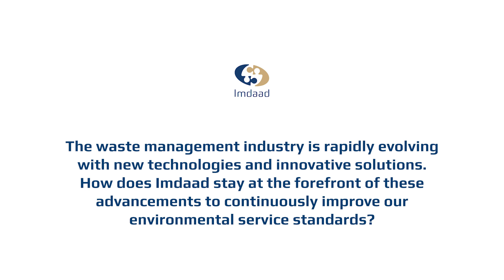Qiyada - Episode 1 - Mr. Ashly Alex, Director of Environmental Services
This week we are launching Imdaad’s new initiative whereby our senior leadership team shares their vision for the company and the industry in bitesize video clips. This new series, called ‘Qiyada’ will feature a new interviewee every week and we hope it will become a valuable way to share important insights and observations. See the first episode here, featuring Mr. Ashly Alex, Imdaad’s Director of Environmental Services.